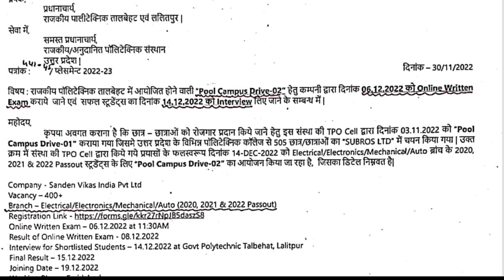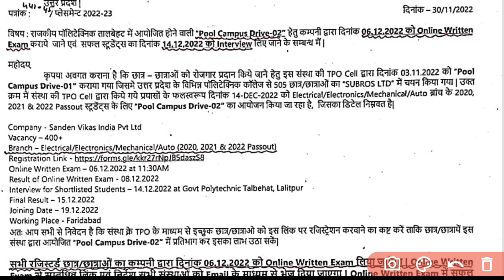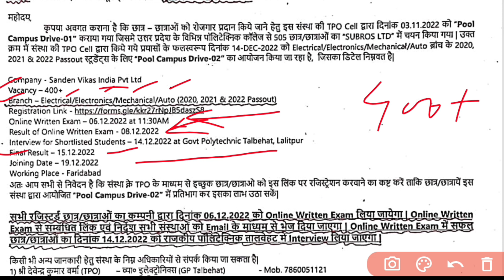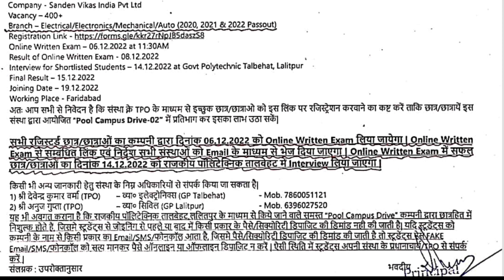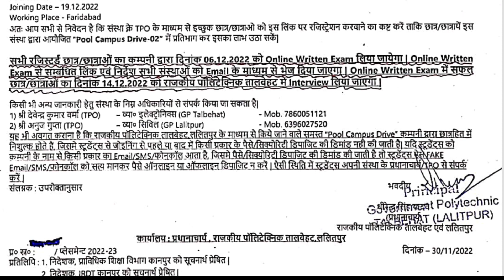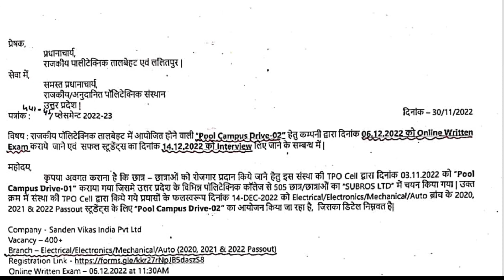खुशखबरी | Bteup Campus Placement Drive - Official Notice | Bteup Latest News Today | Bteup Job 2022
Company - Sanden Vikas India Pvt Ltd

Vacancy - 400+

Branch-Electrical/Electronics/Mechanical/Auto (2020, 2021 & 2022 Passout)

Online Written Exam - 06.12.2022 at 11:30AM

Result of Online Written Exam- 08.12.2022

Interview for Shortlisted Students- 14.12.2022 at Govt Polytechnic Talbehat, Lalitpur

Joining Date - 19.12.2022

Working Place - Faridabad

bteup latest news update
bteup news
bteup official news today exam 2022
bteup exam 2022 latest news today
bteup official notice today
bteup latest update 2022
Bteup Campus Placement Drive
studycoach91